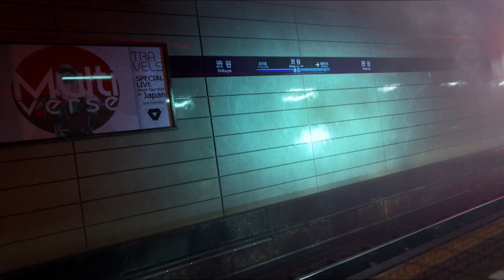GhostWire: Tokyo – Official E3 2019 Teaser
After strange disappearances hit Tokyo’s population, it’s up to you to uncover the source and purge the city of a strange, new evil. Armed with your own mysterious spectral abilities, you will face down the occult, unravel conspiracy theories and experience urban legends like never before. Don’t fear the unknown. Attack it.